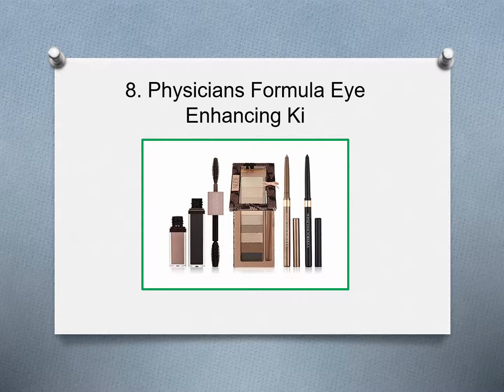Top 10 Best Matte Eyeshadow Palettes in 2019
Top6Pro is the website that publishes the best product reviews and ranking. We try all our best to provide trust-able and high quality reviews for you.

10. Jmkcoz 120 Colors Eyeshadow Palette
9. Maybelline New York The Nudes Eye Shadow Palette
8. Physicians Formula Eye Enhancing Ki
7. BHCosmetics 14 Color Eyeshadow & Highlighter Palette
6. Preup 35 color eyeshadow palette
5. Maybelline New York The Blushed Nudes
4. Maybelline New York The 24K Nudes Eyeshadow Palette
3. MisKos 12 Color Eyeshadow Naked Palette
2. Lamora 16 Colors Eyeshadow Palette
1. L.A. Girl Beauty Bricks Eyeshadow (Nudes)